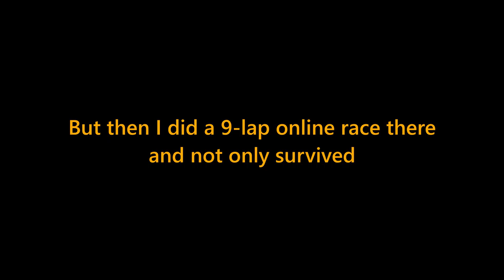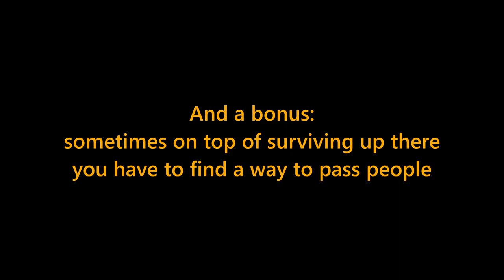Project Cars 2: The Mountain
A short video showing the mountain part of Mount Panorama circuit